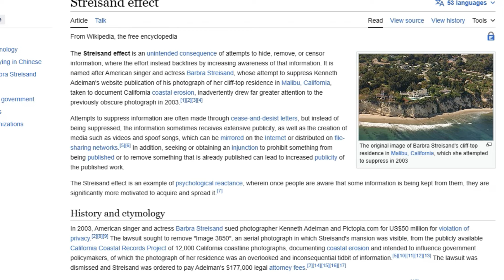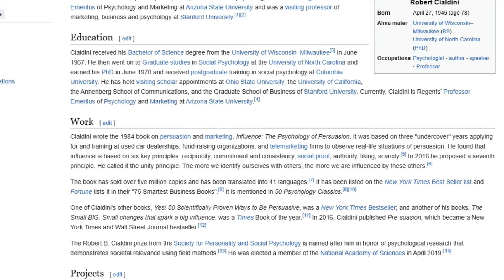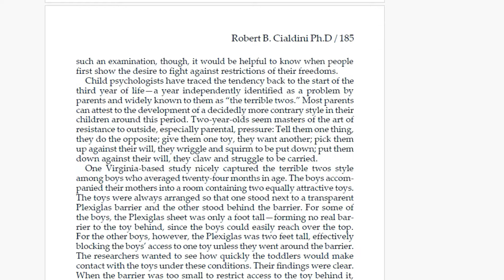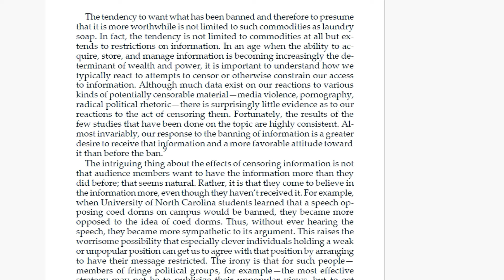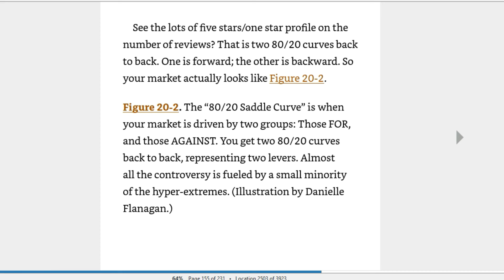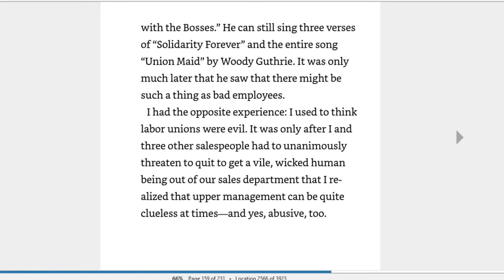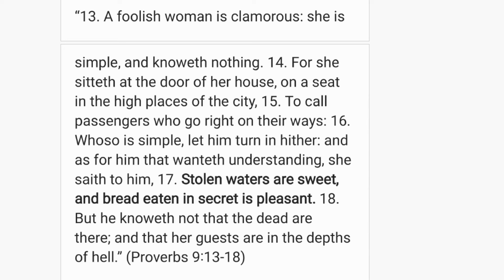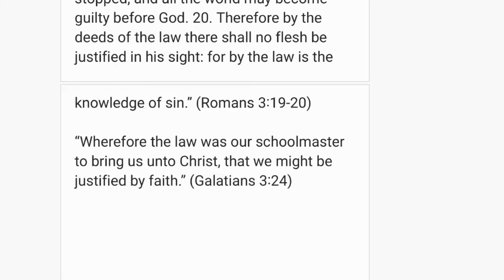Forbidden Fruit: Exploiting the Streisand Effect to Promote Controlled Opposition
This message shows that just because someone or something is attacked and banned, it does not mean they should be automatically trusted. In fact, this message shows how the Streisand effect can be manipulated in order to get people to trust someone that they should not.

For audio versions of the messages:
Sermon Audio

and
Odysee: